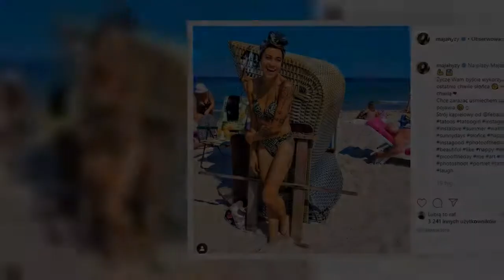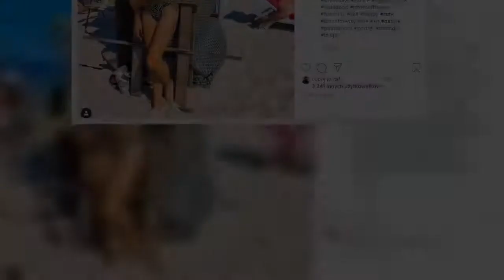Małgorzata Ohme ma nowy tatuaż. Zajmuje jej prawie całe ramię!